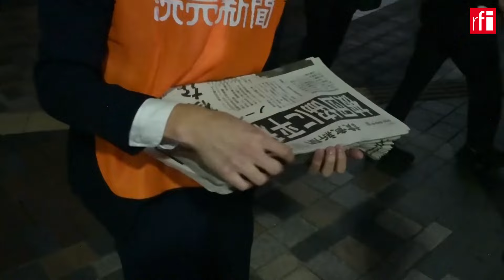អង្គការជប៉ុនប្រឆាំង​គ្រាប់បែកបរមាណូ ទទួលរង្វាន់ជ័យលាភី​ណូបែលសន្តិភាព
ពានរង្វាន់ណូបែលសន្តិភាពពិភពលោក​ ត្រូវ​ប្រគល់ជូនអង្គការជប៉ុន នីហុង ហ៊ីដាំងគ្យោ ដែលជាក្រុមអ្នកប្រឆាំងនឹងគ្រាប់បែកបរមាណូ។ សមាជិក​អង្គការ នីហុង ហ៊ីដាំងគ្យោ ភាគច្រើន សុទ្ធសឹងជាជនរងគ្រោះ​និង​ជា​អ្នករស់រានមានជីវិតពីការទម្លាក់គ្រាប់បែកបរមាណូរបស់សហរដ្ឋ​អាមេរិក លើទីក្រុងហ៊ីរ៉ូស៊ីម៉ា និងណាហ្គាសាគី កាលពីឆ្នាំ ១៩៤៥។